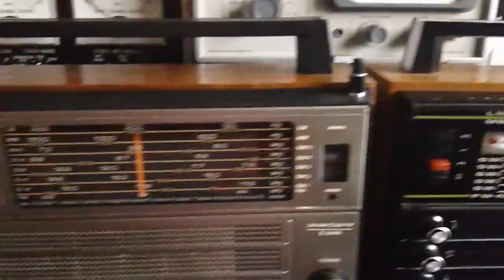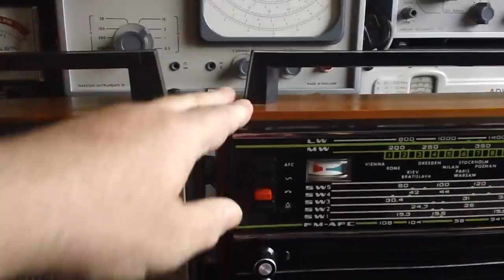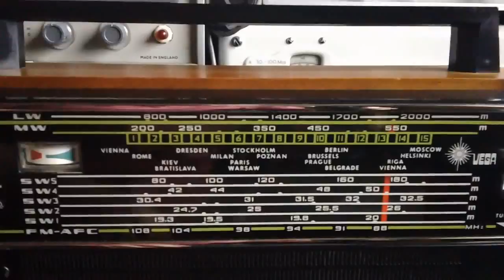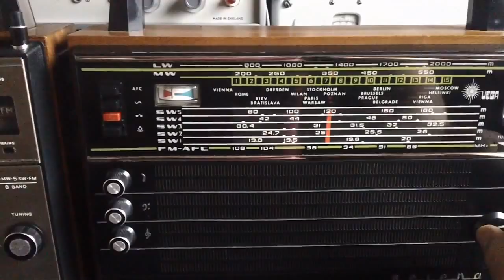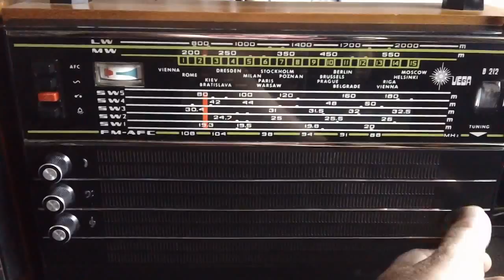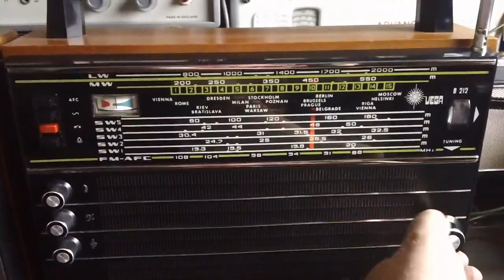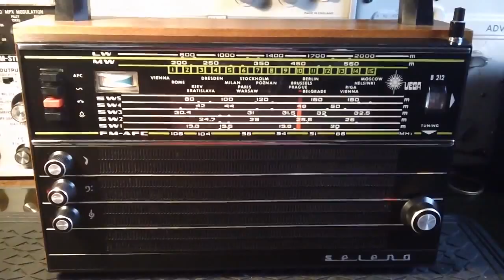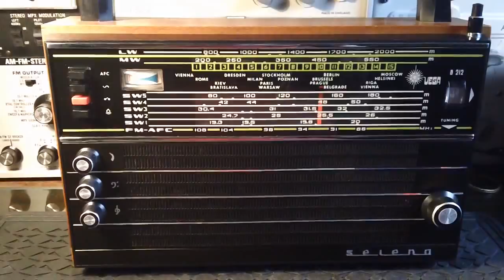Vega Selena B212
A look at the Vega Selena B212 made in Minsk, Belarus in the mid-70's.